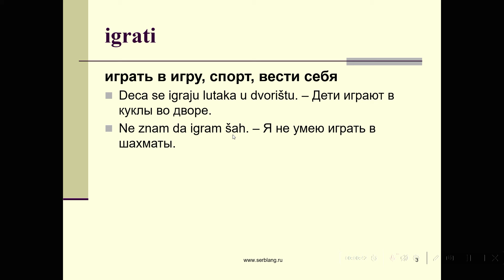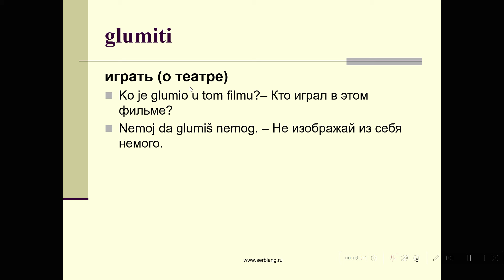Как сказать ИГРАТЬ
Грамматика для начинающих
Начало - 1 июля, тема - глагол быть. Каждый месяц - новая грамматическая тема, список тем и даты их начала есть на сайте. Вы можете присоединиться с любой темы, которая вам интересна, пройти одну, несколько или все из списка.